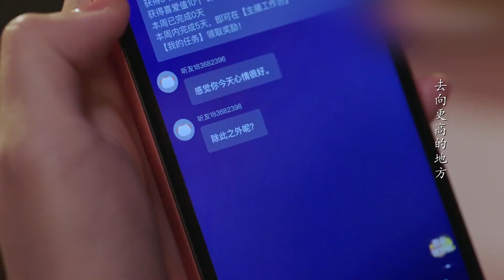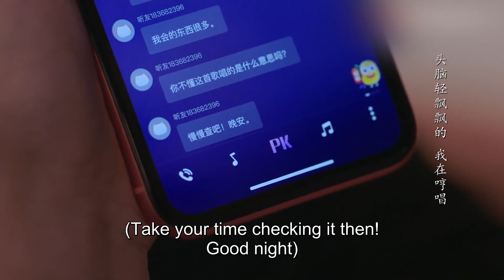【专属宠爱】霸总为了方便谈恋爱，为灰姑娘独家定制员工卡，直女的反应出乎他意料！EP05-2